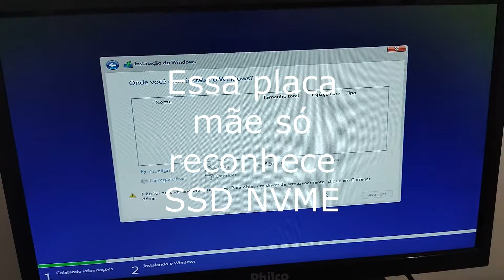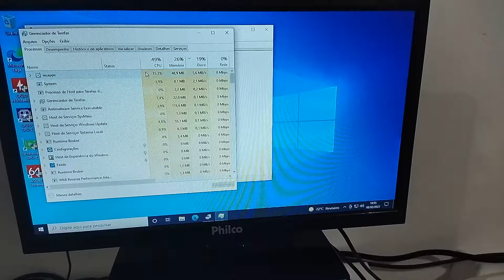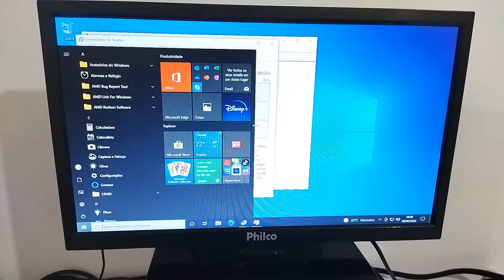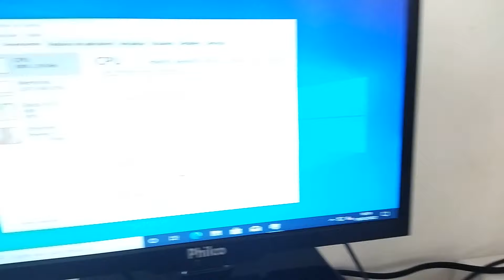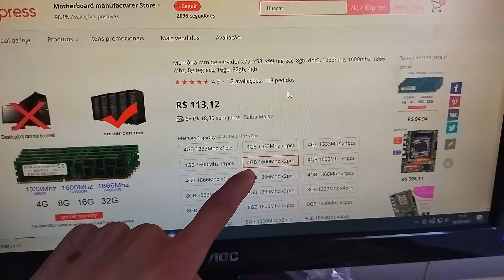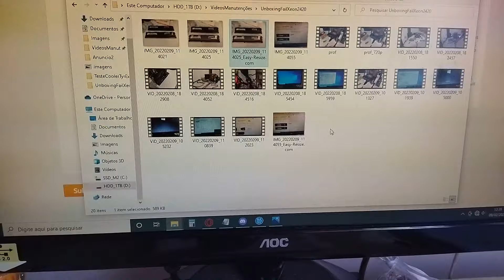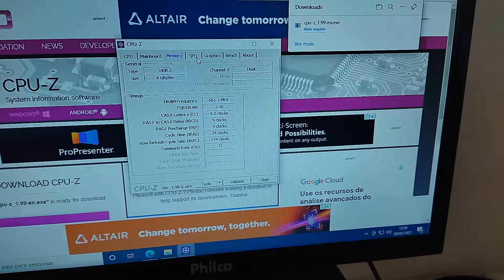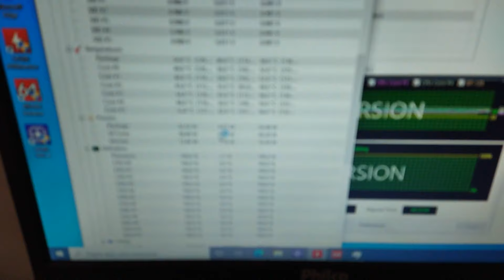Deu Ruim! Kit Xeon E5-2420 (Unboxing/Testes/Reembolso)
O kit xeon e5-2420 comprado via Aliexpress é o kit xeon mais barato disponível. Ao testar como visto no vídeo tive o inconveniente dele ter apresentado defeito. Contudo consegui solicitar o reembolso via Aliexpress. Se você tiver um problema pode seguir os mesmos passos mostrados no vídeo.

Unboxing Kit Xeon E5-2420 8GB Aliexpress.
De fato o mais baratinho do Aliexpress.

O kit xeon não possui vídeo integrado e foi testado em conjunto com uma GT 1030 2GB GDDR5